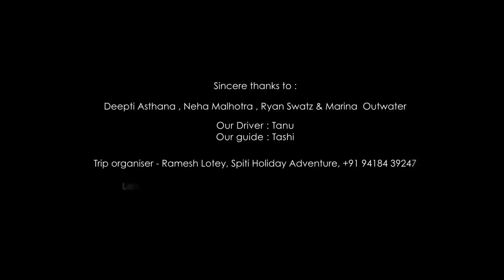A photography trip to Spiti Valley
The photographic trip to Spiti Valley in Aug 2015 gave me a scope to take time lapse of the place. I was determined to showcase the place in as beautiful way as possible. And here is the first trial.

Equipments used:

Nikon D810
BENRO A500FBH2
Intervalometer